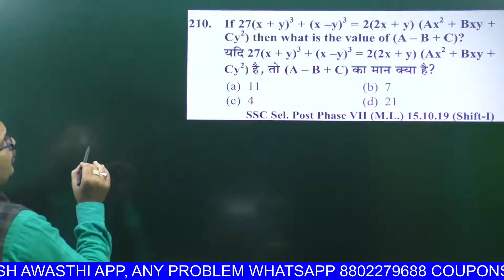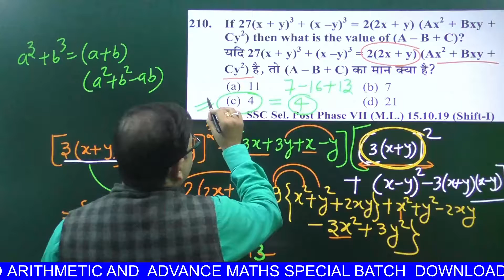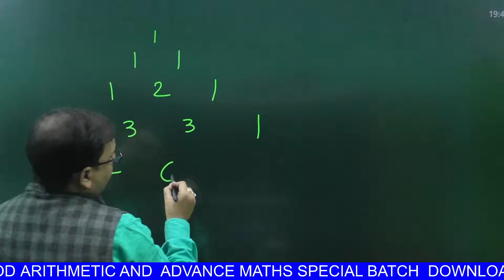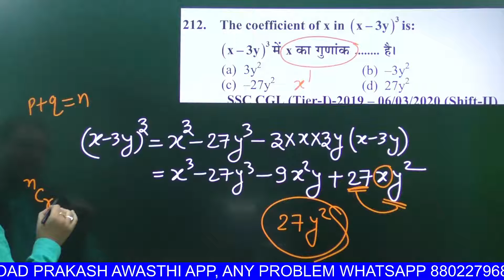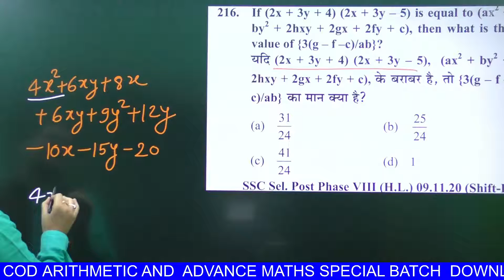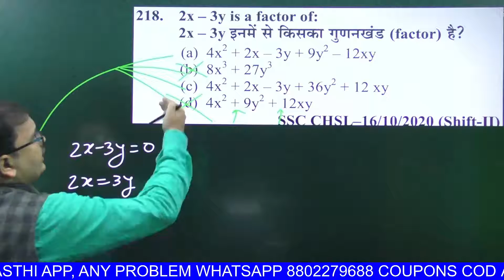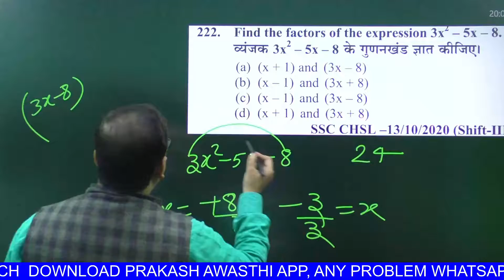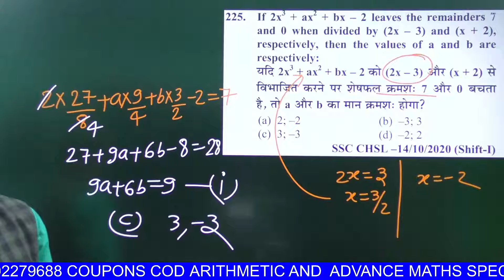prakash sir maths